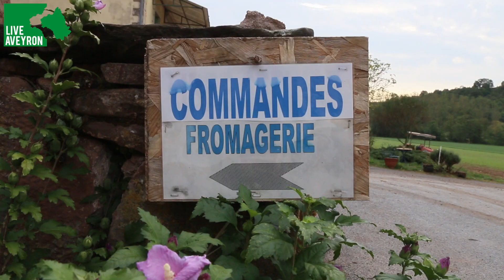REPORTAGE : Maël Alric agriculteur et duathlète de haut niveau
Éleveur, agriculteur et paysan à Saint-Izaire, Maël Alric est également un athlète de haut niveau. Depuis trois ans il s'est spécialisé en duathlon et il est aujourd'hui l'un des meilleurs français dans cette discipline. Nous l'avons rencontré dans sa ferme : La Fromagerie du Salze à la veille de la troisième manche de la Coupe de France de duathlon.